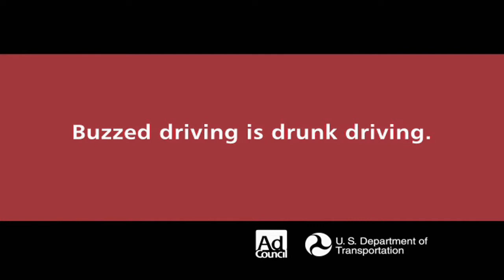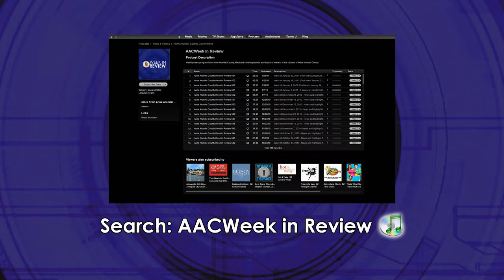Anne Arundel County Week in Review 736 [HD]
Week of September 2, 2012 (First aired September 7) - News and highlights from Anne Arundel County, MD. On this episode:

00:34 - An overview of local 9/11 remembrance events
01:45 - Carolyn Ryan talks to organizers of the Drum Corps competition
09:51 - The County is planning to add more boat ramps at local parks
10:24 - Community Calendar
11:25 - An interview with Joe Torre, director of the County Board of Elections
18:36 - A special visit from the newest member of the Week in Review family
20:15 - Justin Mulcahy has an update on a tragic death, and information about new synthetic drug bans
25:47 - Division Chief Michael Cox has an update on two accidents in the County
28:13 - Mary Felter speaks with Pat Toomey about the Living Well With Chronic Conditions program at Anne Arundel Medical Center
35:47 - Kelsey McConkey and Mark Chang report on two upcoming County fairs
44:16 - Information on the upcoming Anne Arundel County Fair
44:55 - Erik and Kristin close out the show